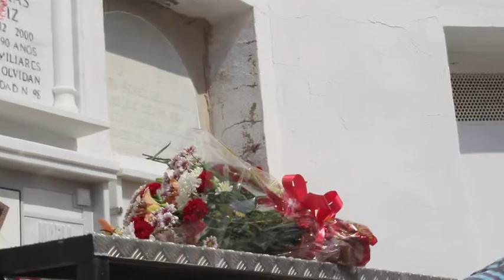ALFONSO BARO a RAFAEL PÉREZ del ÁLAMO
"Canción para un hombre sin patrón". Homenaje a Rafael Pérez del Álamo en Arcos de la Frontera